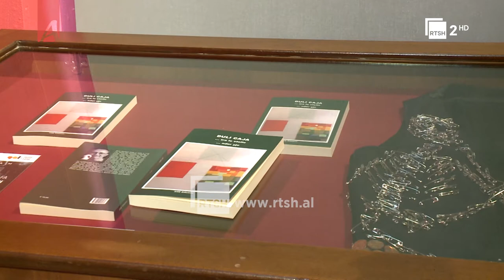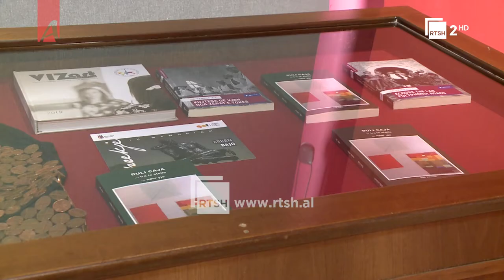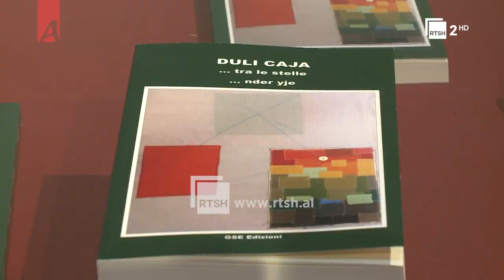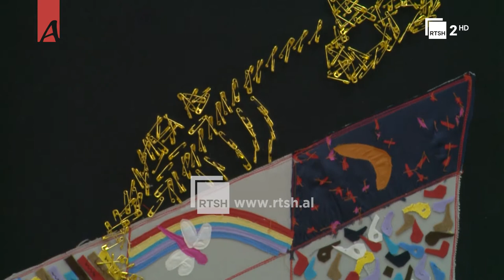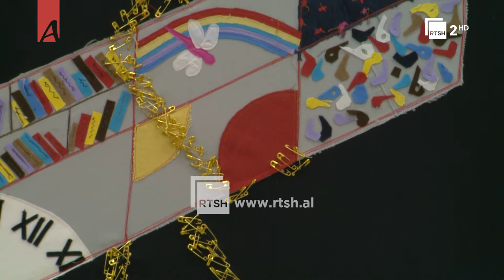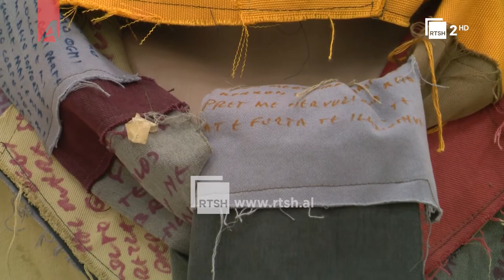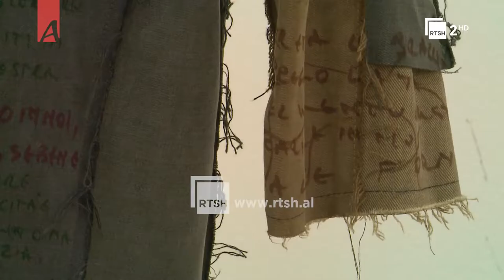Art & Art: Emigrimi dhe vështirësitë e tij, zbërthyer në komçat dhe stofat e artistit. Duli Caja